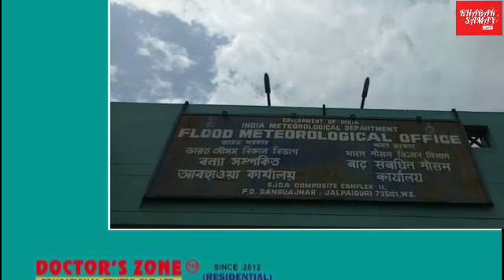আগামী ২৪ ঘণ্টায় উত্তরবঙ্গে বজ্রপাতসহ বিক্ষিপ্তভাবে ভারী বৃষ্টির সম্ভাবনা জানালো আবহাওয়া দপ্তর।